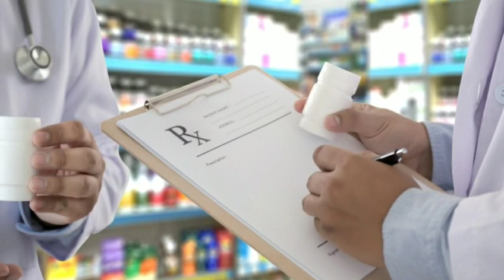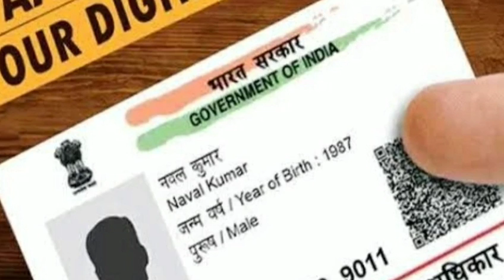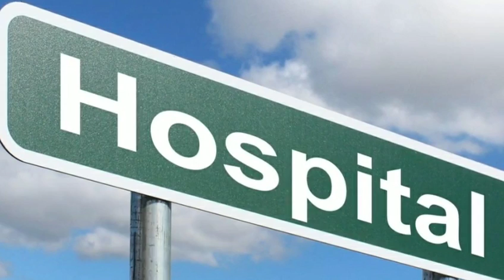hospital me parchi katne ka kaam | parchi katne ki job | sarkari hospital me kaam | nayi vacancy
Hospital me parchi katne ki job 2023 | अनपढ के लिए जांब 2023, Mahilao ke liye ghar bethe job | ghar
Sarkari hospital me parchi katne ki job 2023 | अनपढ के लिए जांब 2023, Mahilao ke liye ghar bethe job

anpadh ke liye naukri 2023, anpadh ke liye naukri, anpadh logo ke liye naukri, anpadh gawar ke liye naukri, mumbai mein anpadh ke liye naukri
अनपढ़ के लिए जॉब चाहिए, अनपढ़ के लिए कोई नौकरी, अनपढ़ के लिए नौकरी चाहिए 2023, अनपढ़ के लिए काम, अनपढ़ के लिए बिजनेस, अनपढ़ के लिए नौकरी चाहिए, अनपढ़ के लिए जॉब, अनपढ़ के लिए नौकरी 2023, अनपढ़ के लिए नौकरी, अनपढ़ के लिए सरकारी नौकरी
अनपढ़ आदमी के लिए बिजनेस, अनपढ़ आदमी के लिए नौकरी
अनपढ़ लोगों के लिए घर बैठे काम, अनपढ़ लोगों के लिए जॉब, अनपढ़ लोगों का बिजनेस, अनपढ़ लोगों के लिए बिजनेस, अनपढ़ लोगों के लिए काम, अनपढ़ लोगों के लिए नौकरी

up anganwadi vacancy 2023, up anganwadi supervisor vacancy 2023, up anganwadi vacancy 2023, up anganwadi, up anganwadi bharti, up anganwadi merit list, up anganwadi bharti 2023, up anganwadi merit list 2023  up anganwadi supervisor vacancy 2023 online form kaise bhare

latest anganwadi jobs in ap | latest anganwadi bharti, latest anganwadi supervisor jobs, latest anganwadi jobs, latest anganwadi vacancy, latest anganwadi recruitment 2023
anganwadi news, anganwadi news today |  anganwadi news 15 march | anganwadi news 15 march 2023 | anganwadi news delhi, anganwadi news atul, anganwadi news in budget 2023, anganwadi news today delhi |  anganwadi news 2023 up // anganwadi news gujarat 2023

10th pass jobs 2023 online
10th pass job 2023 assam
10 pass job 2023 government
10th pass job 2023
10 vi pass
10vi pass song status
10 vi pass sarkari naukri 2023
10 vi pass naukri
10 vi pass police bharti 2023
10 vi pass police kaise bane
10 vi pass bharti,
10 vi pass cg song
12 vi pass
12 vi pass job
12th pass sarkari job
12th pass sarkari naukri 2023